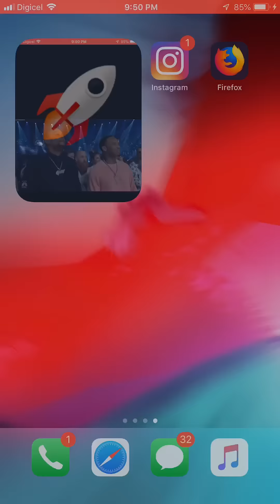DRAKE TOP ARTIST AWARD ACCEPTANCE SPEECH @Billboard music awards 2019